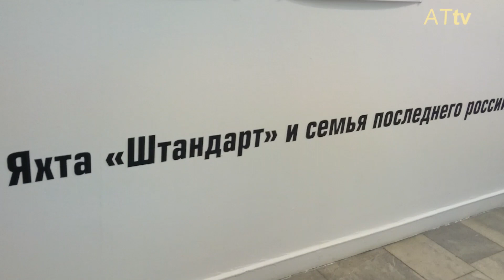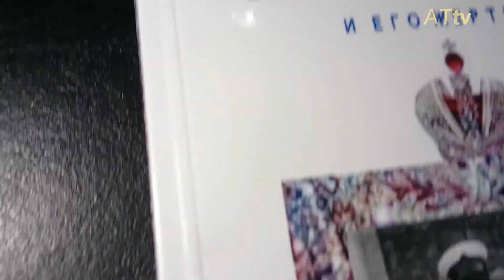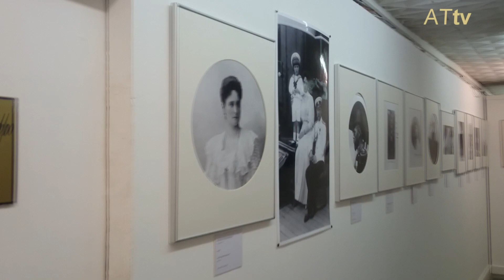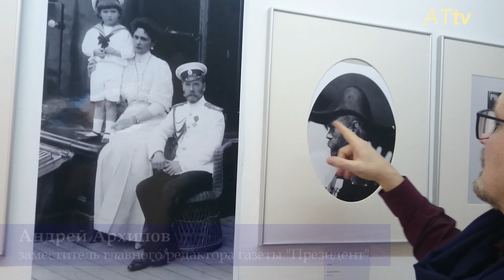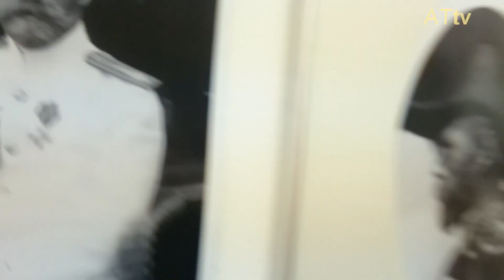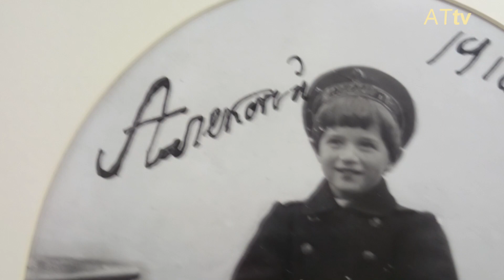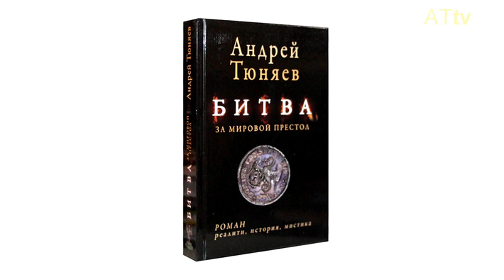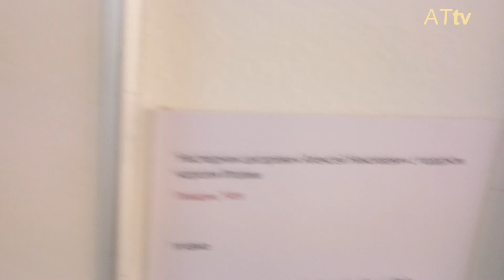Британский принц Чарльз – Романов, потомок российских императоров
Об этом говорит его официальная родословная.